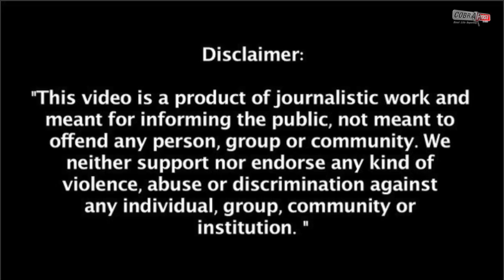Gorilla Addicted To Smartphone, who show him pictures and videos | Cobrapost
@CobraPostIndia people around the world are trying out different ways to cope with their smartphone addiction. But what can we do when a gorilla falls in love with the screen? The question may sound weird but here's the reason we are wondering about it. A gorilla named Amare at Lincoln Park Zoo, Chicago, US has brought the Internet to a standstill with the news of its smartphone addiction there is a twist. We aren't talking about the gorilla's personal smartphone. Amare is addicted to the devices of visitors who show him pictures and videos.